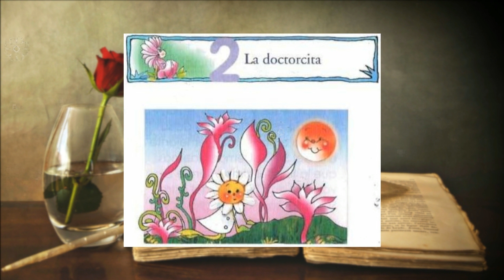Aventuras Floreadas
Imagínate a la doctora manzanilla atendiendo a un enfermo y a la guardiana campanilla chillando en medio de un potrero para avisar la llegada de un intruso. Imagínate a los girasoles girando alrededor de la Luna y a tres duendes aterrados ante el nacimiento de una extraña flor.

Es que si un cuento tiene pétalos y tallos ¡cualquier cosa puede suceder!